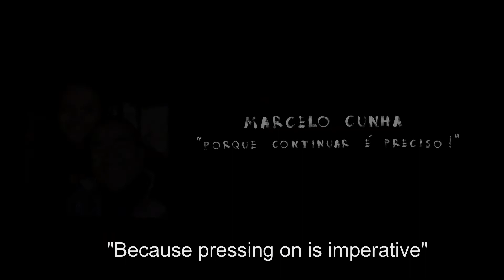Details - A short film with the painter Marcelo Cunha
Short-Film Genre:
Documentary

Synopsis:
Marcelo Cunha is a "carioca", born and raised in Rio de Janeiro, Brazil, who refused to stop dreaming when life's challenges presented great barriers. A dive in a waterfall left him quadriplegic, but despite the difficulties and physical limitations, Marcelo became a recognized painter who expresses incredible details by painting with his mouth.

Direction, Editing and Production: Gabriel Borda
Soundtrack: Tadeu Chuff e Gabriel Borda
English captions: Paulo Pereira
Thanks to: Marcelo Cunha and family

Marcelo Cunha is a member of the Associação dos Pintores com a Boca e os Pés, which is part of the worldwide Association of Mouth and Foot Painting Artists.